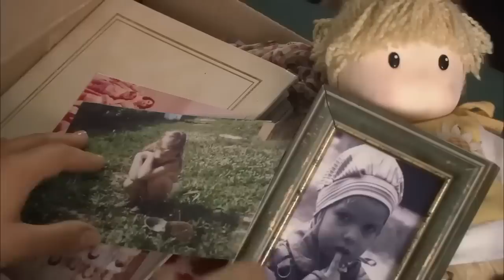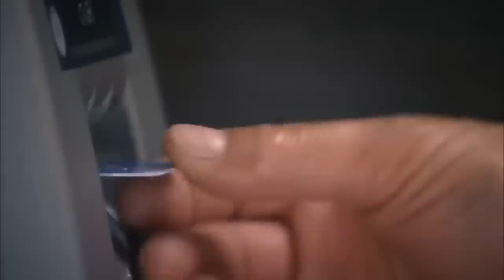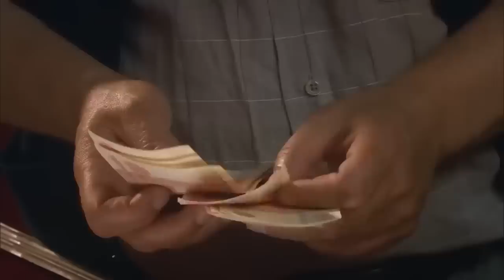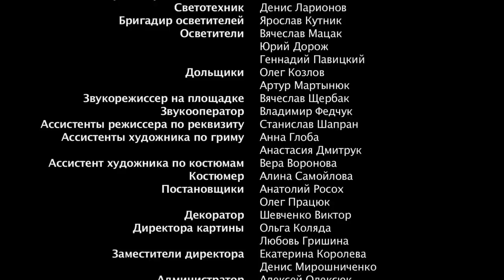НОВЫЙ ФИЛЬМ! СМОТРЕТЬ ВСЕМ! СОСЕДИ ПО РАЗВОДУ Мелодрамы новинки